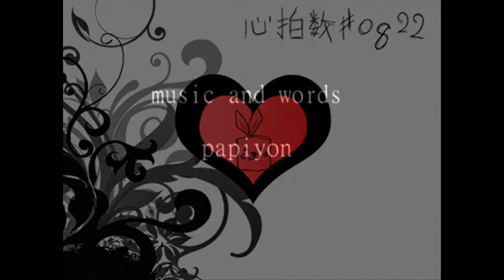【Vocaloid X Harmonica】心拍数＃0822(Kesenaitsumi Harmonica Ver.)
Famous Vocaloid song Named "Shinpakusuu Number 0822". Decided to play it and make to video after failed to jam with another flute player with this song. I can't played this song really well. It's hard to express. But I tried my best.
Harmonica: Suzuki Sirius 14 holes.

有名ボカロイド曲「心拍数＃0822」です。昨日のセッション失敗で、今日絶対この曲を作ると決めた。　曲自体は簡単ですが、ちゃんとこの曲を表現するのは難しかったです。私はあまり表現できなかったと思う。聞き苦しいところがあったら申し訳ないです。